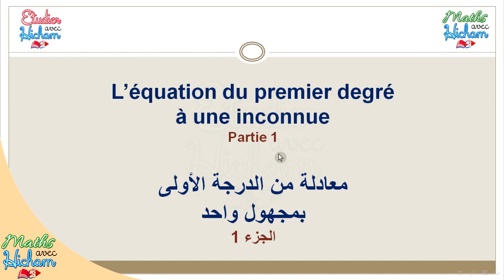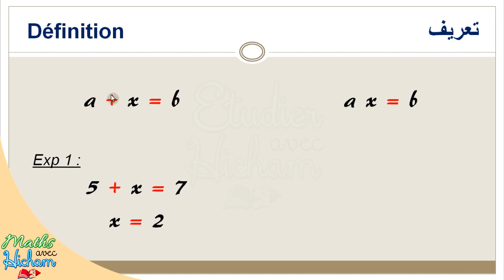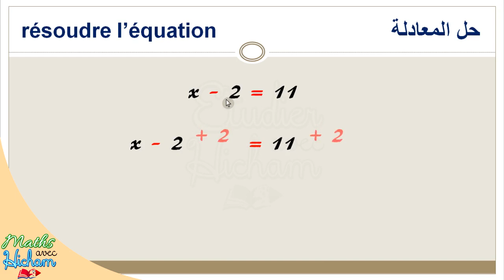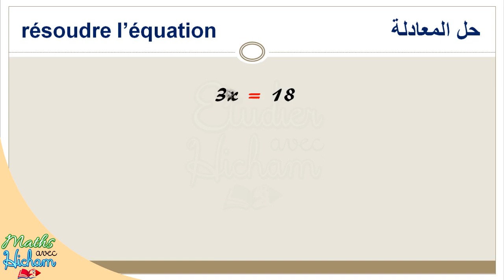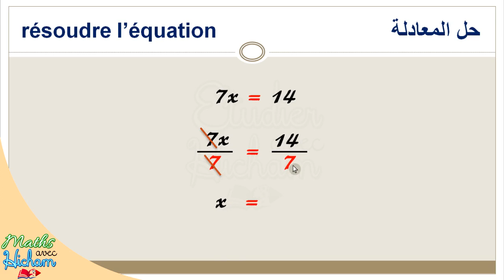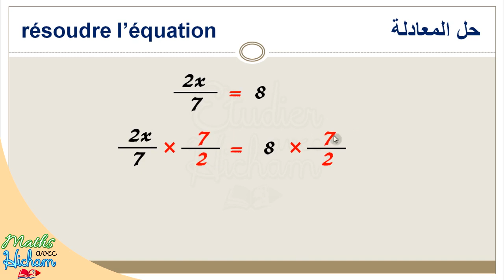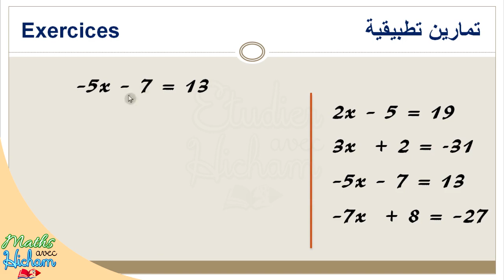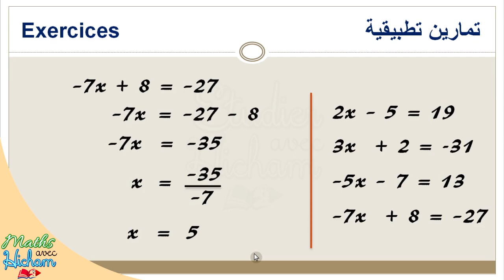Mathématique les équations - Partie1 - شرح درس المعادلات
Mathématique les équations
شرح درس المعادلات بطريقة مبسطة وحديثة
بالتوفيق للجميع

تفاعلكم يهمنا ودعائكم ينفعنا

ترحيب 👍🏽
أعزائي وعزيزاتي متتبعي ومشاهدي القناة مرحبا بكم في قناتكم، فخدمتكم تسعدنا وآرائكم تهمنا وتشجيعاتكم تدعمنا لأن هدفنا تقديم الافضل والاحسن
هذه القناة تهتم بتقديم دروس وتمارين تخص مادتي الرياضيات والاعلاميات، بالاضافة لمعارف متنوعة، بإعتماد طريقة شرح جد مبسطة تسمح بإستيعاب المحتويات بشكل جيد